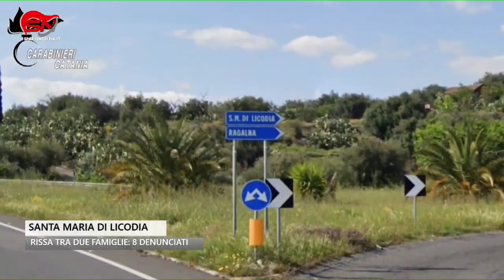Violenta rissa tra due famiglie: 8 denunciati a Santa Maria di Licodia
Un battibecco tra ragazzini scatena una violenta rissa tra due famiglie: 8 denunciati a Santa Maria di Licodia